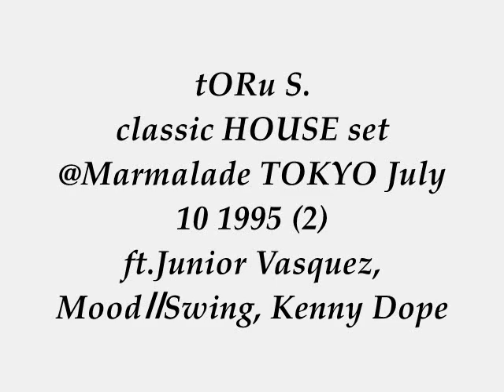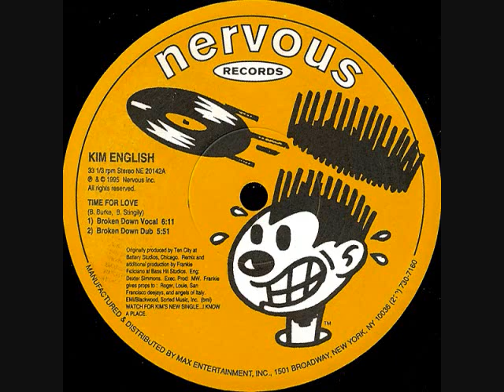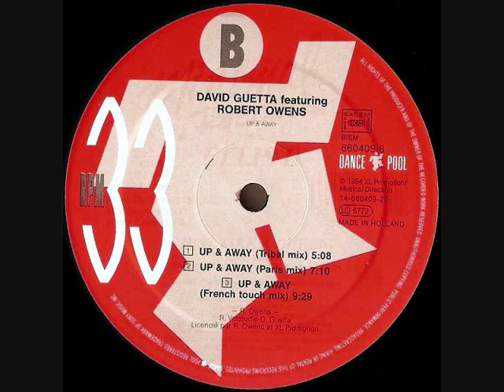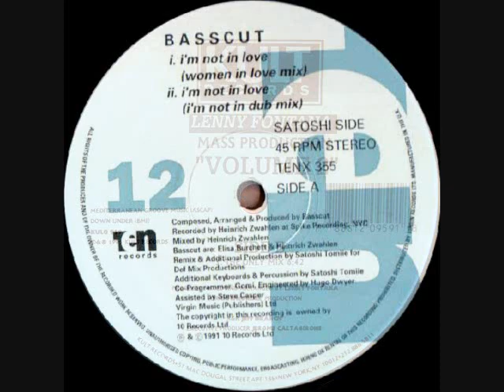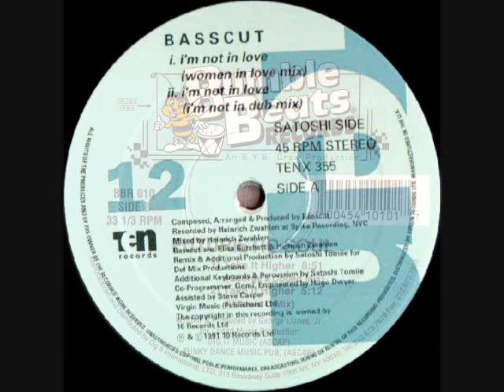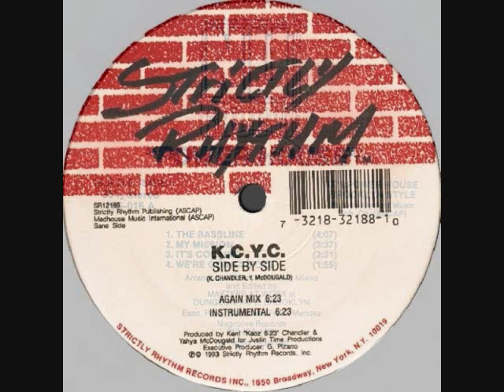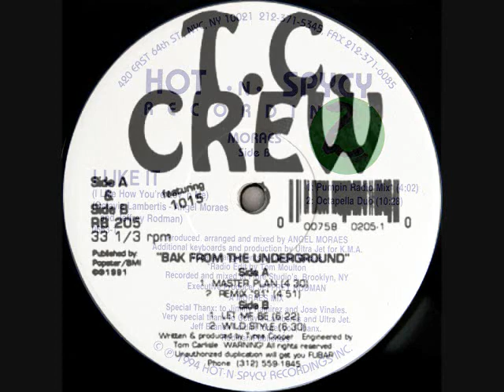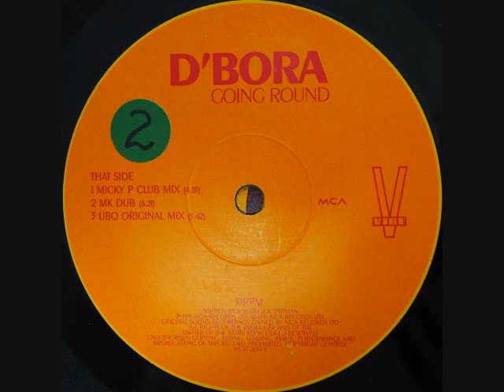tORu S. hot classic House set@Marmalade July 10 1995 (2) ft.Junior Vasquez, MoodⅡSwing, Kenny Dope